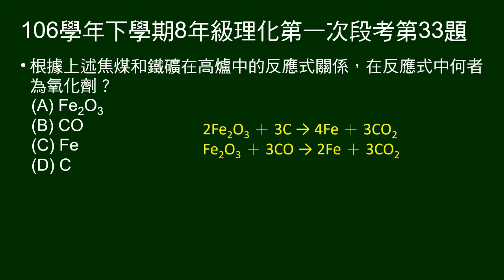106學年下8年級理化一段第33題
33～34題題組：
給鐡礦和焦煤在高爐的反應方程式。
第33題依方程式，何者為氧化劑。